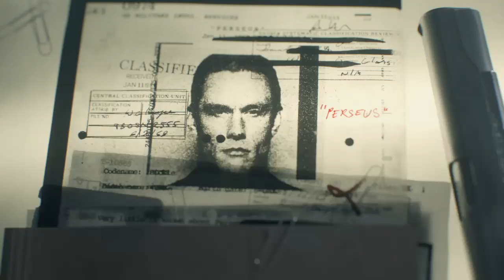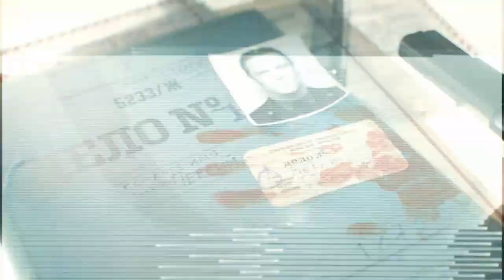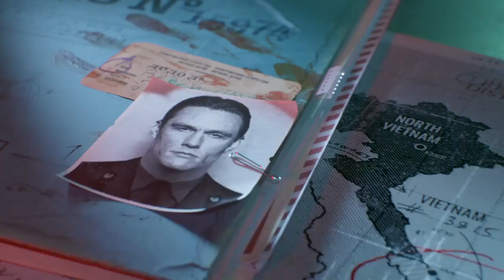Call of Duty®: Black Ops Cold War - Campaign - Part 2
Streamview playthrough of Cold War